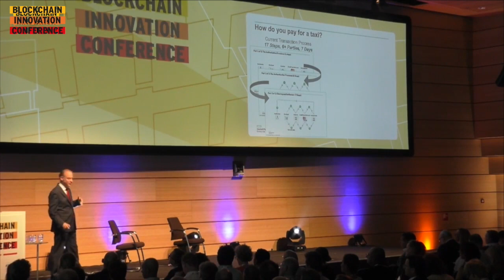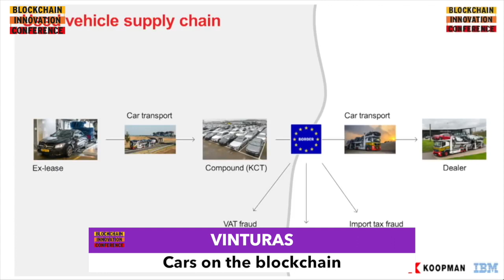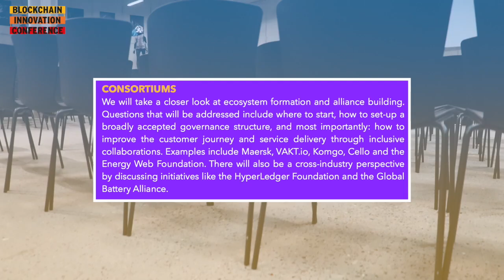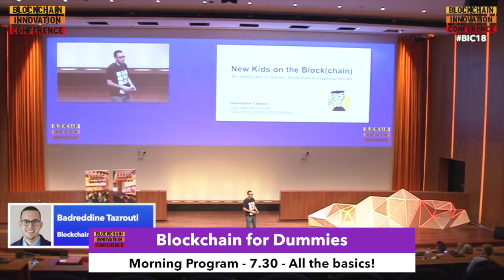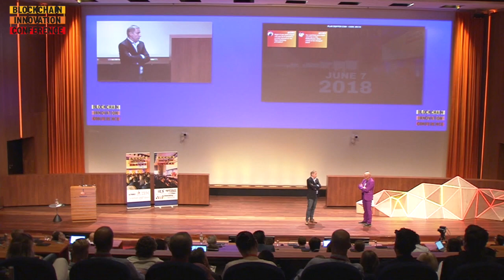BIC19 PREVIEW met Marc Jansen (Rabobank): Cases, Consortiums, AI, Big Data & gratis borrel!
In tien minuten bespreek ik in een interview met Marc Jansen alles over BIC19 op 7 juni in Amsterdam: voor wie het is bestemd, alles wat ik leuk vind aan production cases, het maken van consortiums, de blockchain for dummies sessie, en het eindigen met Blockchain i.c.m. AI & Big Data! Aan het einde van de dag hebben we ook een borrel ter afsluiting van de Dutch Blockchainweek! Bekijk hier wat je kunt verwachten!